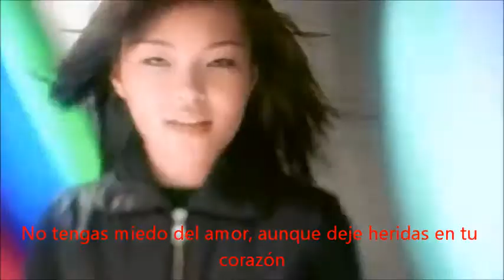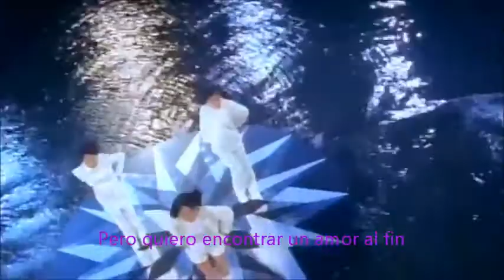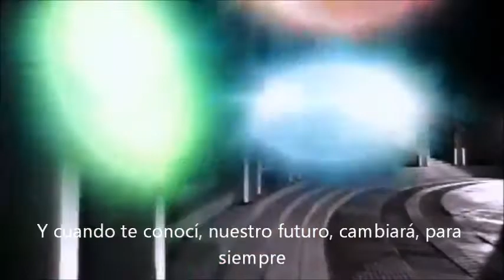dream / Movin' on -Sub Español-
Dream is a japanese band from the 1999, formed by avex.

ドリ―ム / dream
ディアレム / DRM
ドリーム / Dream

Members are:

Aya【高本彩】
Ami【中島麻未】
Shizuka【西田静香】

Ex-members are:
Mai Matsumuro【松室麻衣】
Risa Ai【阿井理沙】
Erie Abe【阿部絵里恵】